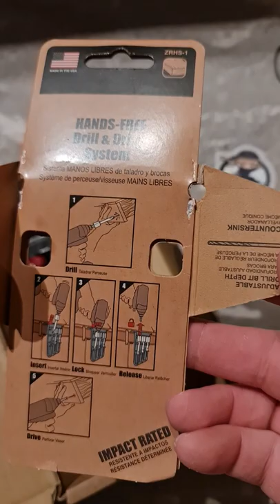Zack Rabbit holster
... I am waiting for this for a long time, because I am from the other side of the pond and to bring it in England the price almost doubles